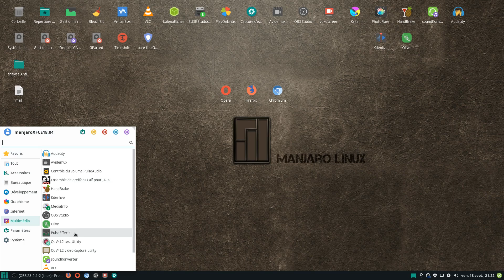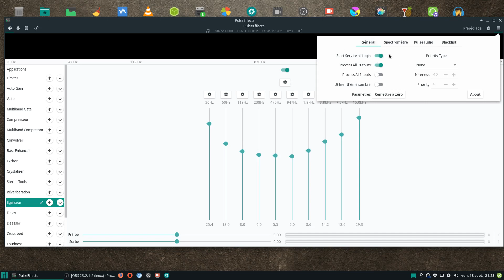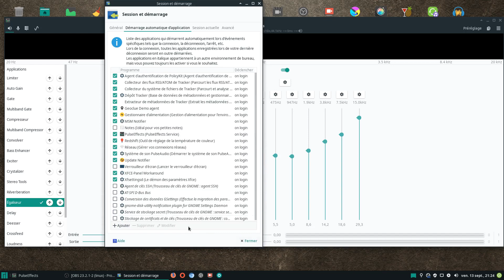PulseEffect Linux/ booste le son/ FR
a télécharger depuis le store et ajouter y les plugins que vous voulez.
perso j'ai activer equalizer uniquement afin d'avoir un meilleur son.
servez vous des préréglages et ajuster ceci si vous voulez.
veuillez a activer le lancement de celle ci au démarrage de votre cession, afin qu'elle soit opérante.
éviter d'activer trop de chose car ceci peut rendre le son affreux.